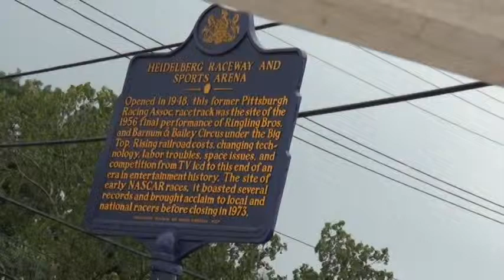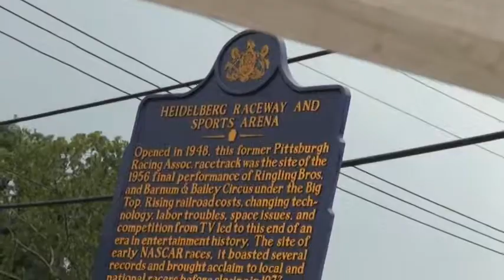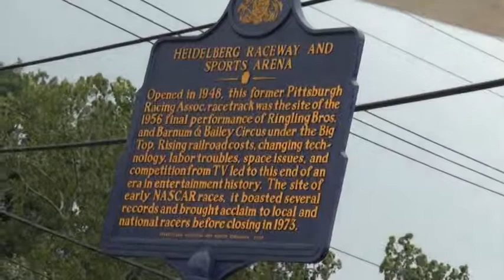Heidelberg historical marker ceremony.mpg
The Heidelberg historical marker ceremony please excuse the raindrops, heads and bumps as it was raining and everyone was trying to stay dry.but all in all it was very nice.